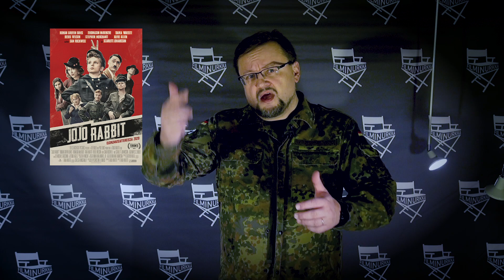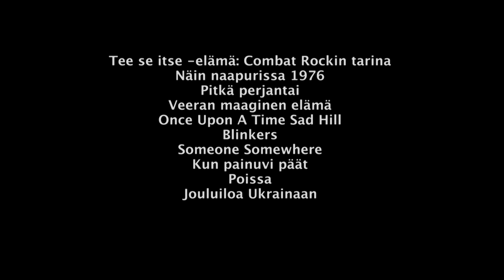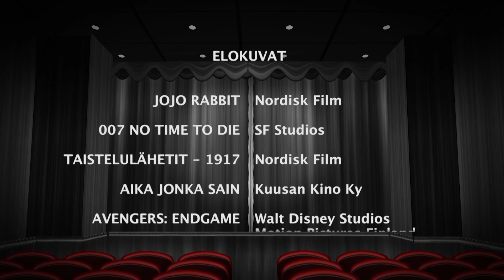Filminurkka osa 338 JOJO Rabbit ja katsaus 2019 ja 2020 kevään elokuviin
JOJO Rabbit elokuva sijoittuu toisen maailmansodan aikaan joka on satiiri ja kertoo yksinäisestä saksalaispojasta JoJosta. Sitten katsomme millaisia parhaiten katsojia saaneita elokuvia oli vuodella 2019. Katsomme myös miltä näyttää kevään 2020 elokuvatarjonta.